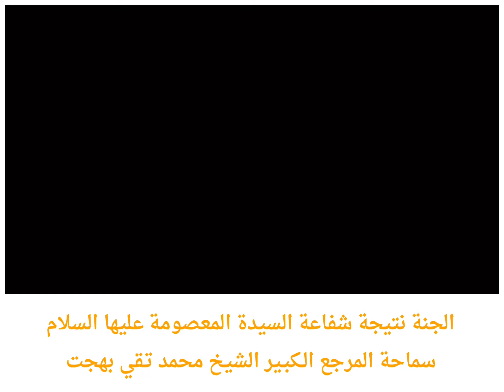السيدة المعصومة (ع) لا تشفع لأهل قم ! | سماحة آية الله الشيخ بهجت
| مترجم |
السيدة_فاطمة_المعصومة (عليها السلام) لا تشفع لأهل قم!
سماحة المرجع الديني الكبير آيت_الله_بهجت قدس سره

عرفان_أهل_البيت عليهم السلام